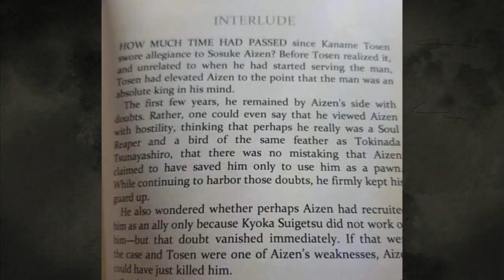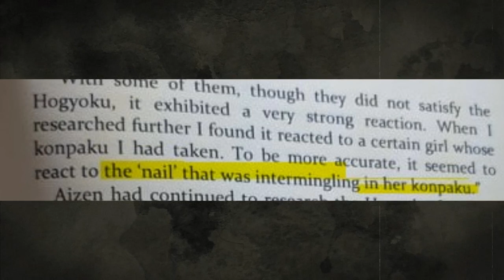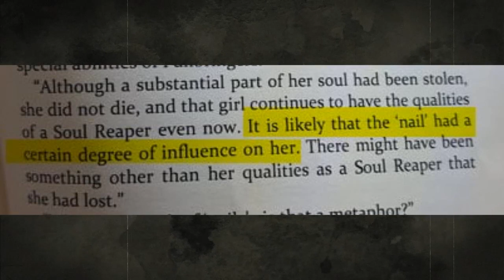Matsumoto Rangiku's Bankai : The Fiery Cat ! - Theory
In this video I'm talking about matsumoto as a shinigami
and what her Bankai might actually be.